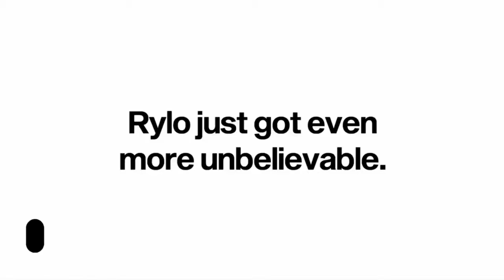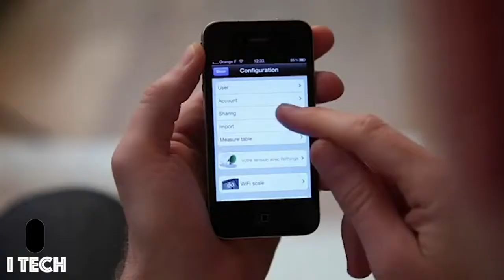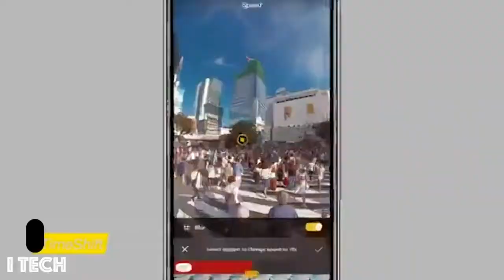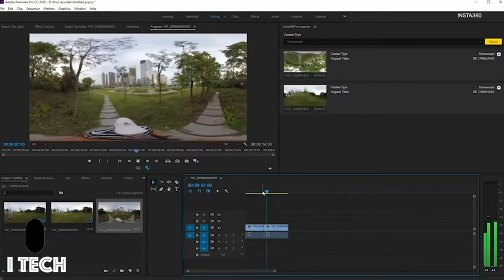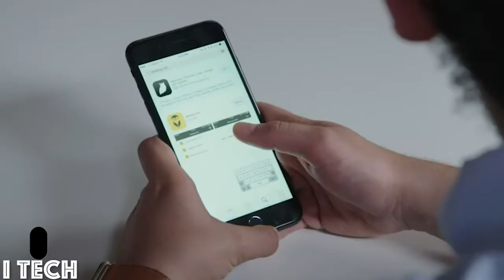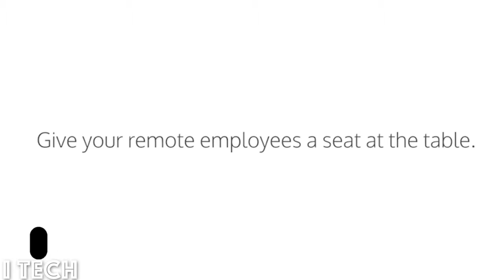TOP 10 TECH GADGETS OF 2019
Upcoming tech gadgets this year, and the next year!
Cool inovations, that will blow your mind!
You just can´t miss it!